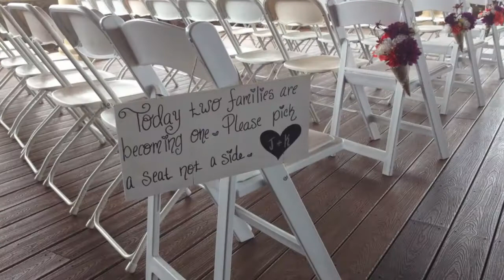Wedding Highlights Video | TaylorMade Weddings (2013) | Winchester, VA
TaylorMade Weddings 2013 year in review. Showcasing our lovely couples, beautiful venues, and talented photographers in northern Virginia and Shenandoah Valley. Thank you to all the talented wedding vendors who made our clients' weddings beautiful and memorable. See you in 2014!